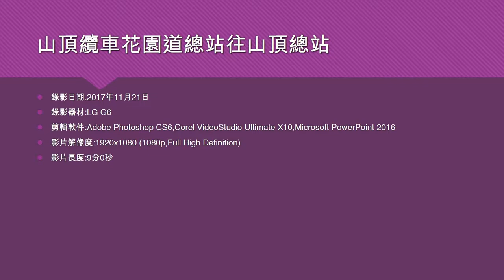山頂纜車花園道總站往山頂總站 - 2017年11月21日